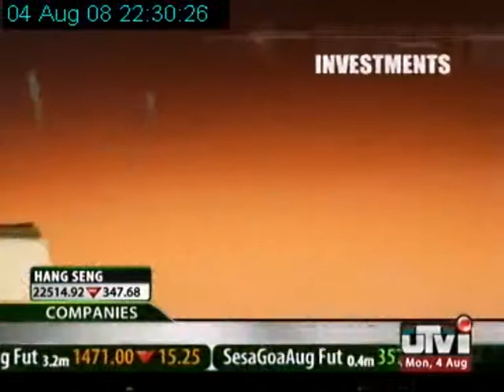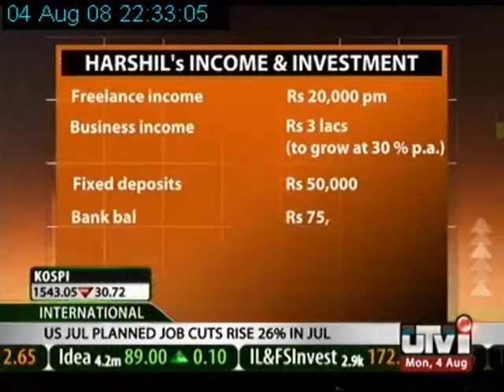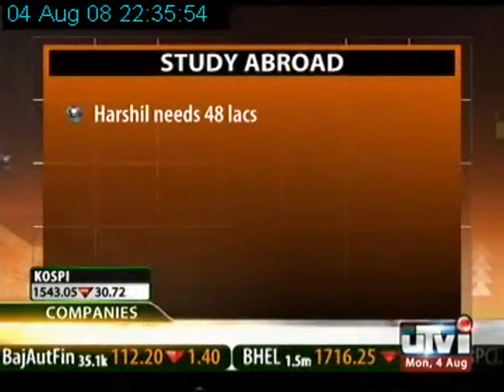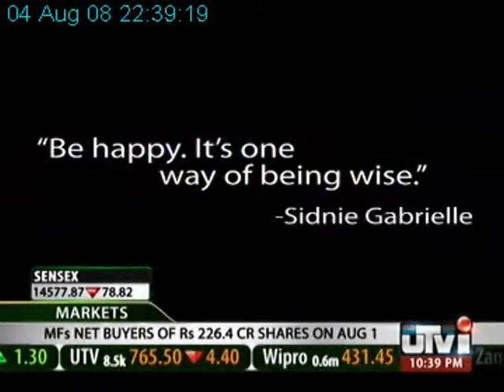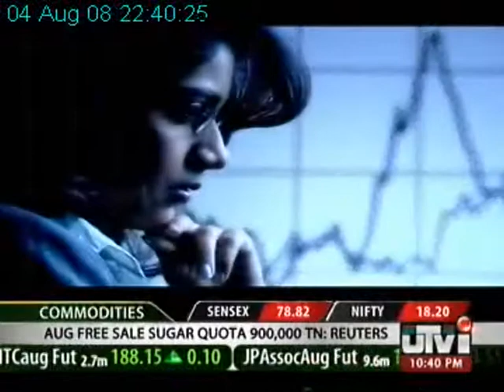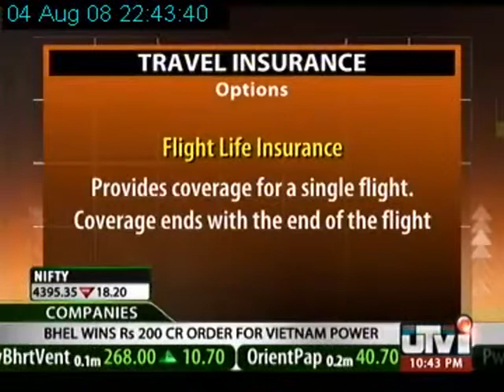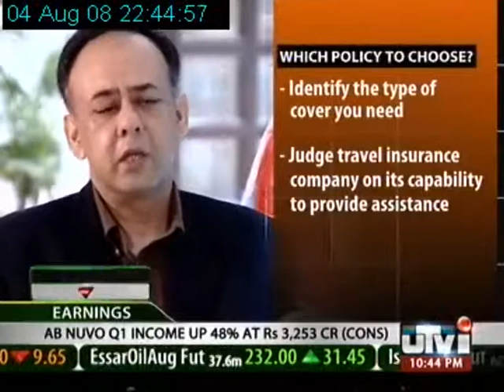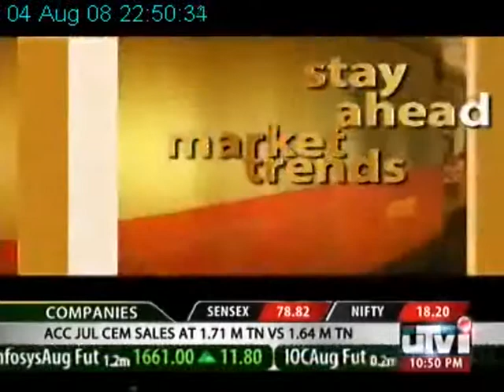09 utv_case study advice.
FINANCIAL PLANNING ADVICE.